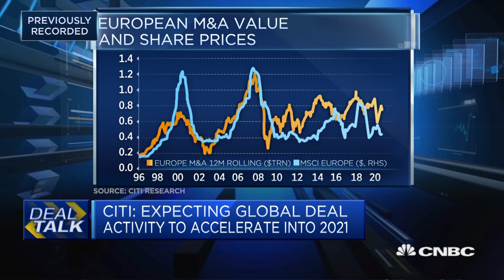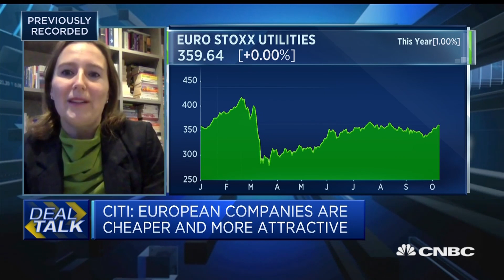Europe's not yet caught up with the U.S. on M&A activity, Citi analyst says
Citi's Deputy Head of Research Elise Badoy discusses the M&A outlook in Europe in the fourth quarter and into next year.